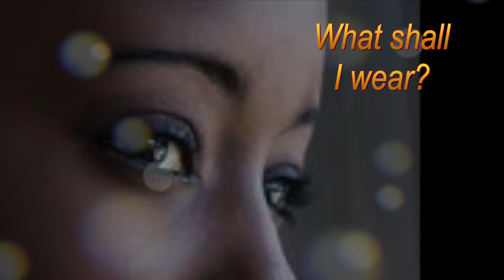First Sunday at Gateway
This video is about Gateway Church First Sunday service with Dr. Preston Williams II - Sr. Pastor.